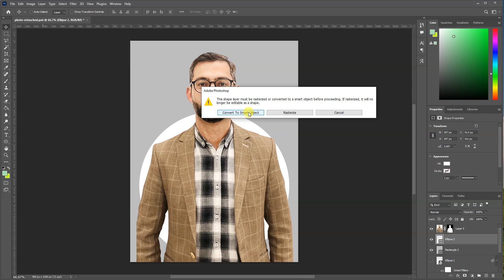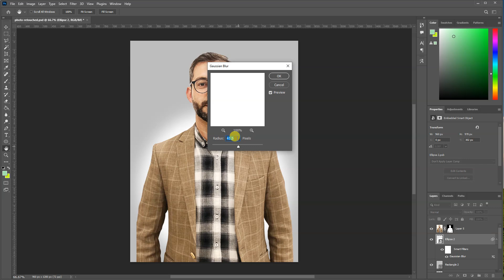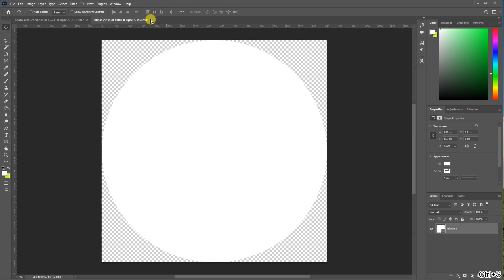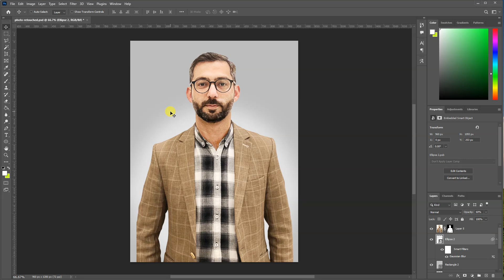How to Change Background Color of a Photo in Adobe Photoshop | Easy Photoshop Tutorial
Learn How to Change the Background Color of a Photo in Adobe Photoshop with these easy-to-follow professional steps!

Learn about masking, matching perspective, lighting, and applying cohesive color adjustments!

I really hope that you enjoy this tutorial!

Change background color in Photoshop
Background color photoshop
How to Change Background Color of a Photo in Adobe Photoshop
remove background in Photoshop 2024
how to change background
easy photoshop tutorial

Copyrights: Reserved by Draft Graphics